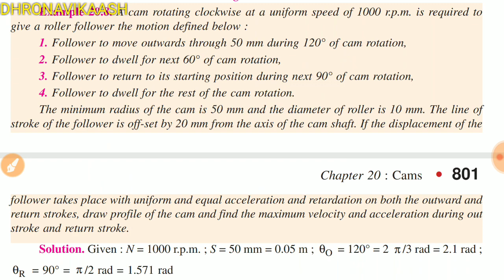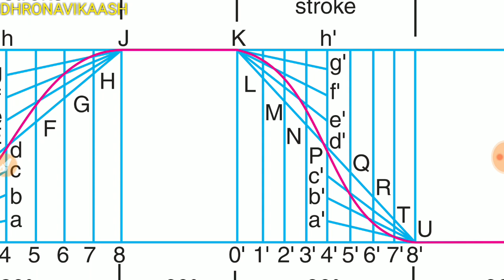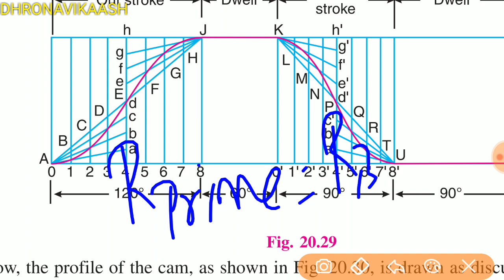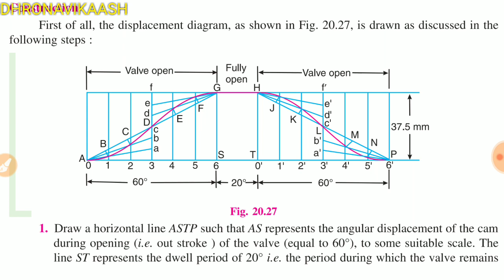KOM IN TAMIL| HOW TO DRAW UAR DISPLACEMENT DIAGRAM| ANNA UNIVERSITY| MECHANICAL| DHRONAVIKAASH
In this video how to draw Uniform Acceleration and retardation displacement diagram is briefly explained.

In next video how to draw cycloidal motion displacement diagram will be uploaded.